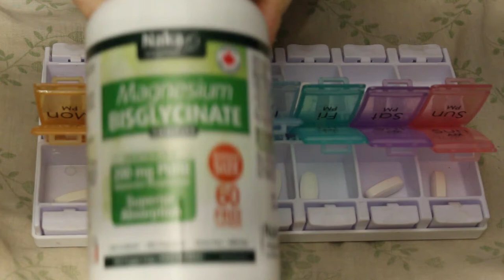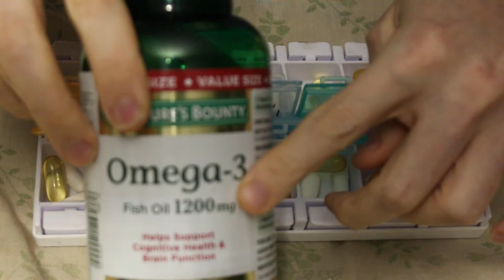Filling My Pill Box For The Next Week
Each week I film my pill box.  This stages the medications and supplements I use for my chronic pain.  I thought I'd film as I did so this week as a strategy for others preventing taking their medication twice.